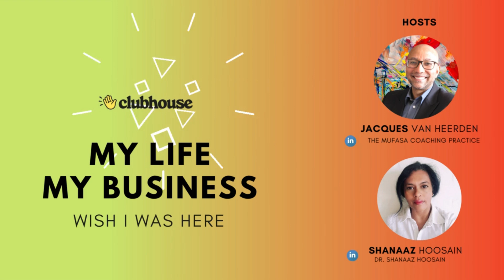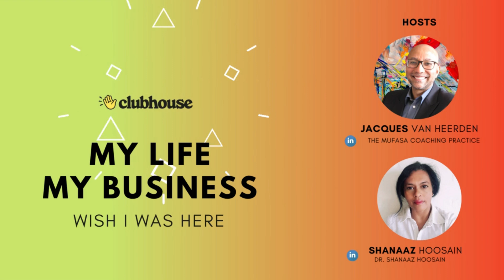Episode 89: Change what you want!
My Life, My Business: Wish I was here", with Jacques van Heerden and Dr Shanaaz, is a 30-minute podcast that discusses an energizing approach to reviewing and achieving your goals